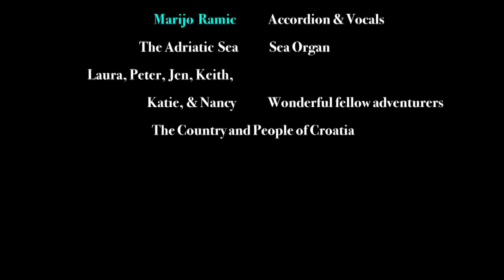8 Days in Croatia: October 2015 (Shorter version)